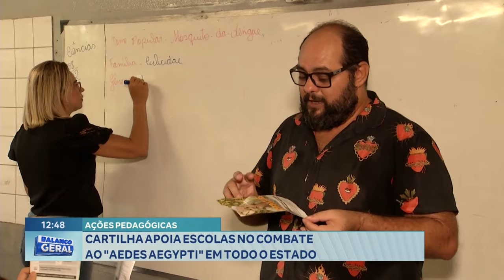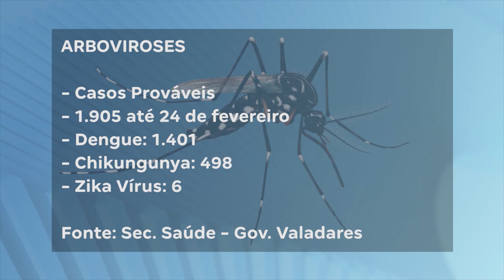Ações Pedagógicas: Cartilha Apoia Escolas no Combate ao Aedes Aegypti em Todo o Estado.